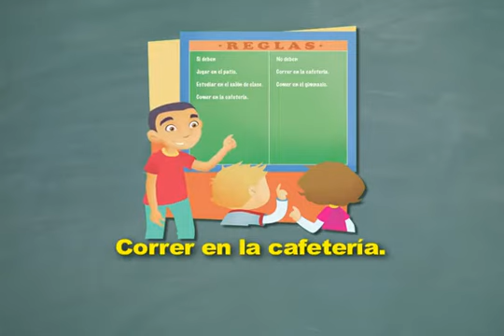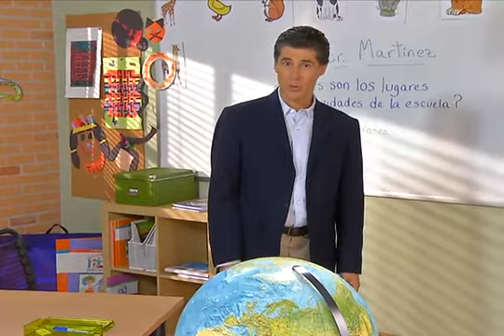Descubre C Unit 3 Week 2